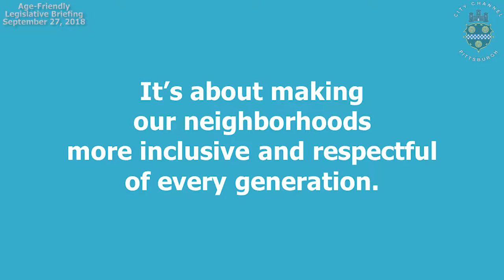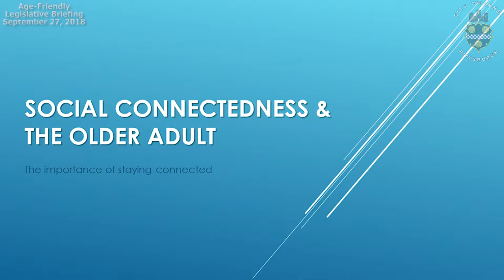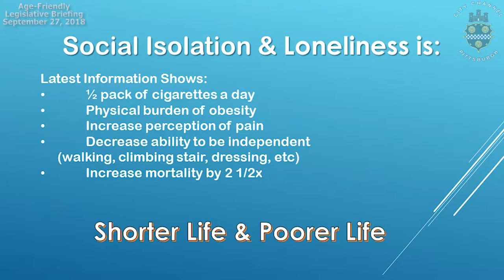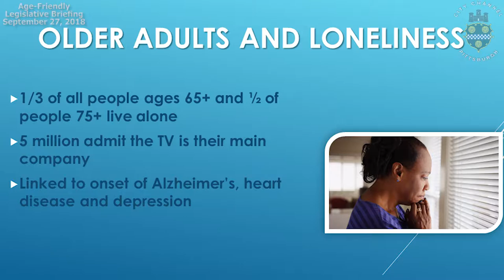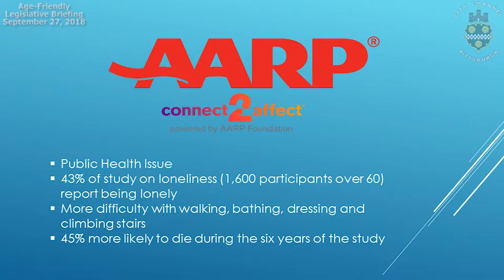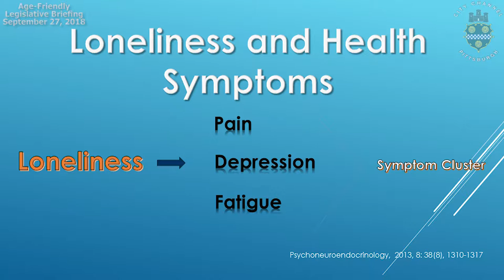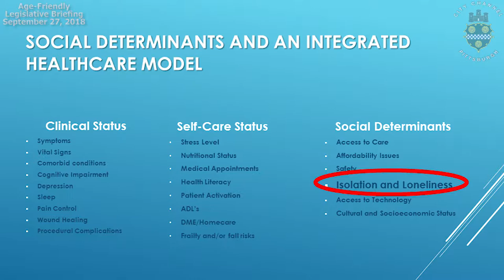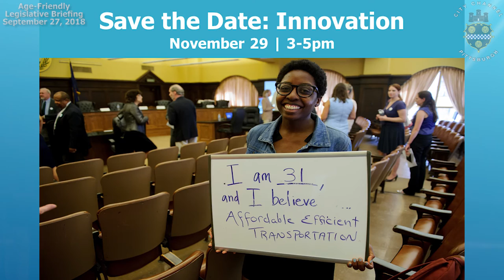Age-Friendly Pittsburgh Legislative Briefing - 9/27/18